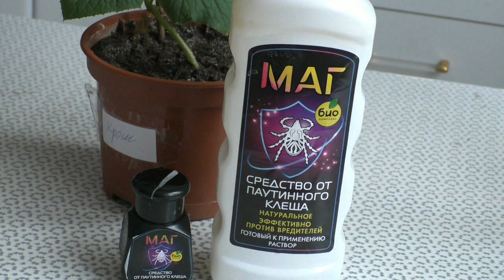КАК БОРОТЬСЯ С ВРЕДИТЕЛЯМИ НА КОМНАТНЫХ ЦВЕТАХ И НА РАССАДЕ!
Друзья, всем привет! С вами эксперт канала ПРИРОДА БУДУЩЕГО Ольга Воронова.
Зимой нашим домашним растениям приходится очень тяжело: сухой горячий воздух от батарей, короткий световой день - все это пагубно влияет на иммунитет растения. А если иммунитет ослаблен, то вредители не заставят себя ждать. Они могут погубить не только домашние цветы, но и огород на подоконнике и рассаду. Как бороться с вредителями безопасными и эффективными методами я расскажу сегодня. Надеюсь, что ролик будет Вам полезен и интересен.

Если у вас возникнут вопросы пишите мне в комментариях мы вместе найдем правильное решение.